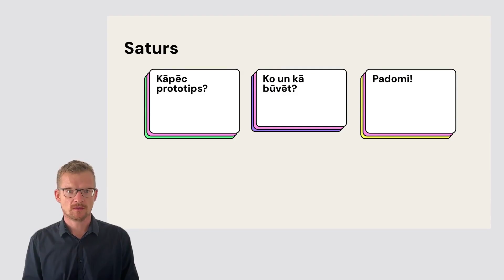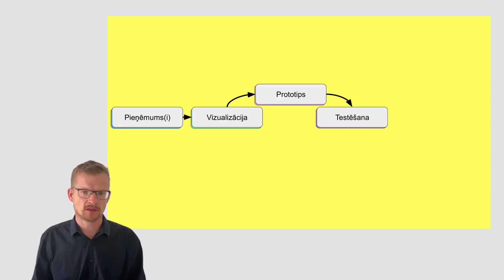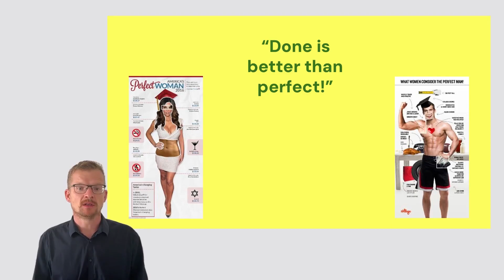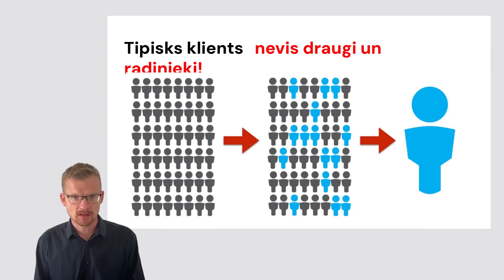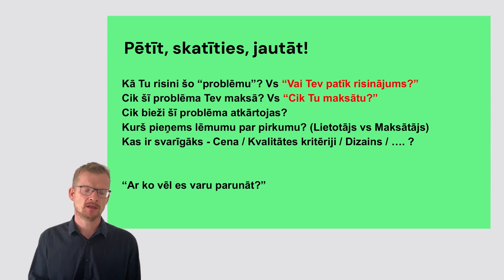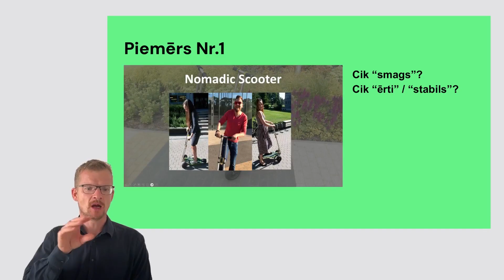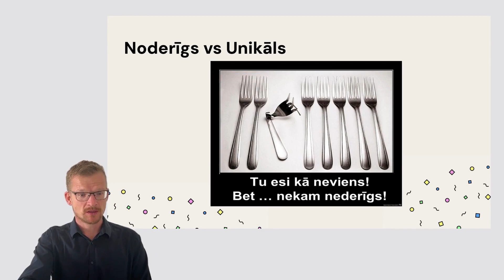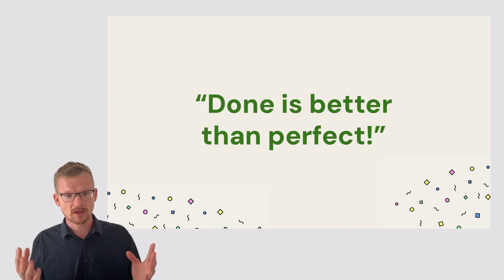Prototipēšana | Ideju kauss 2024 apmācības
Šajā nodarbībā izpētīsim, kas ir prototips un kāpēc tas ir nepieciešams. Aplūkosim arī kā pareizi veikt prototipēšanas procesu, lai nonāktu līdz gala risinājumam. Tāpat apskatīsim vairākus prototipu piemērus, metodes un sarežģītības līmeņus.